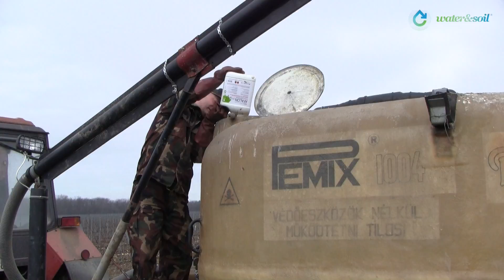Spraying together with herbicide Polish Up to 4K